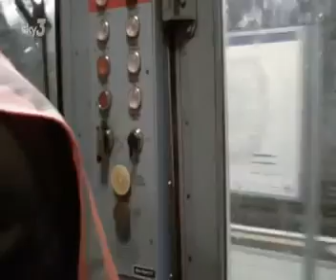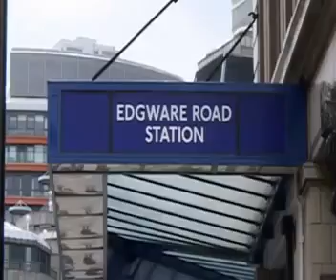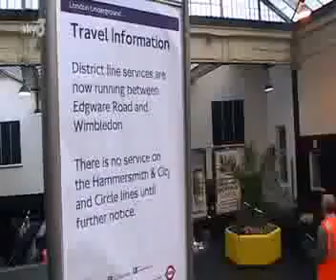The Tube | Under Attack 2 (Pt 2 - Series 3 Episode 2)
The Train Channel